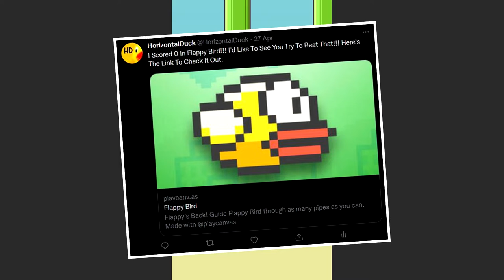Playing Flappy Bird In 2022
I Decided To Check Out A Game That Ruined A Lot Of Peoples' Phones!! Welcome, To Flappy Bird!!!

More Games I've Played!

►Taggs

►Member Of The Duck Army
- Bamboo_Shoe
- Roxy5

(I Upload As Often As I Can, Providing Everything Is On Track)